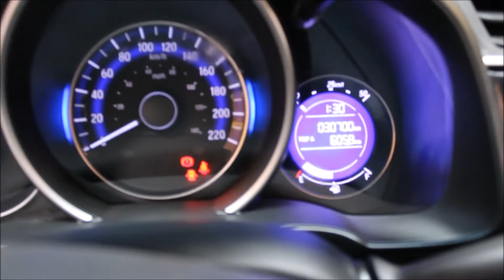DISAUTO SEMINUEVOS HONDA FIT FUN ESTANDAR CLIMA RINES CD 2015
IMPECABLES CONDICIONES, SEMINUEVO CON EXCELENTE MARGEN DE REVENTA, QUE NO SE LO GANEN.